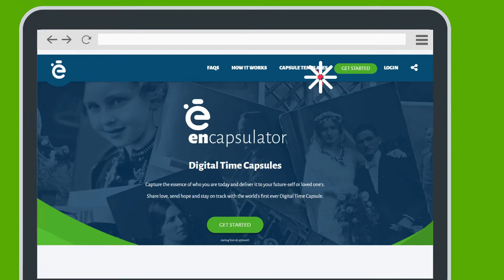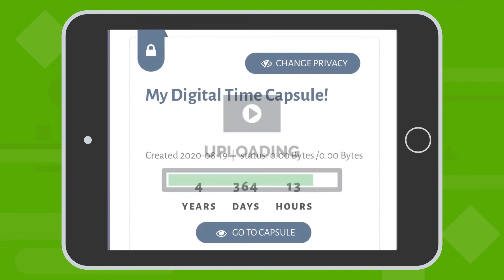Digital Time Capsules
Our Digital Time Capsules allow individuals to capture their hopes, dreams and future aspirations and store them away, untouched, until a predetermined future date.

Maybe you’re a new Mum and would like to send a message to your child for their 18th birthday.

Perhaps you’re a grandparent who wants to deliver a message to your unborn grandchildren.

You could even be a fitness junkee or a budding entrepreneur seeking to stay accountable to your goals.

Whatever the case, and wherever the place – school, work, home – Encapsulator has a use for you!